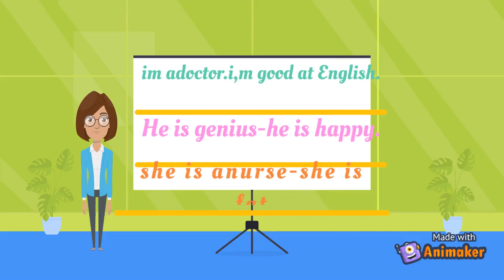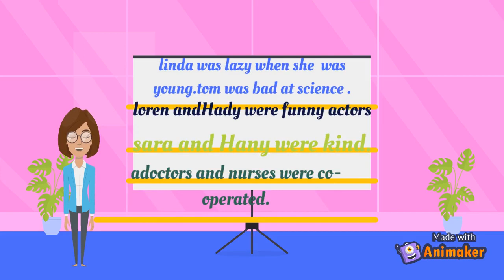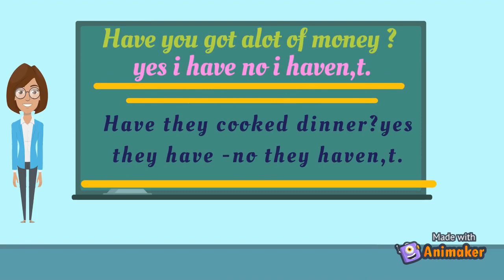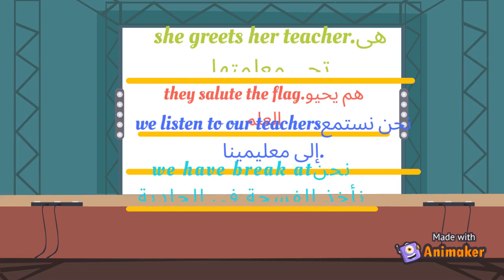learning English with Susan.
in this vedio you can learn English in few minuets